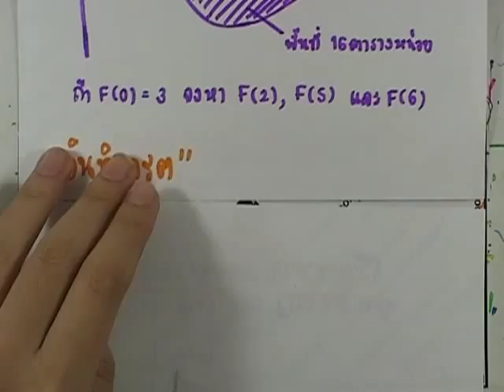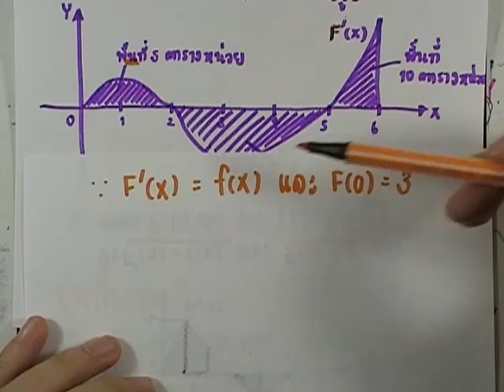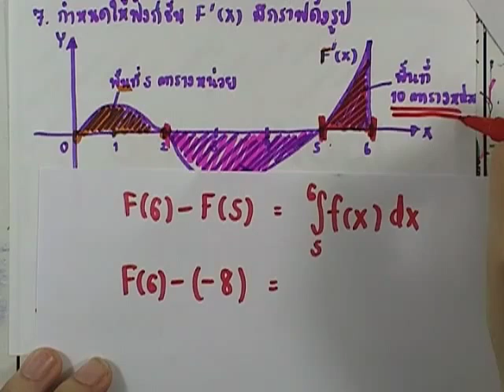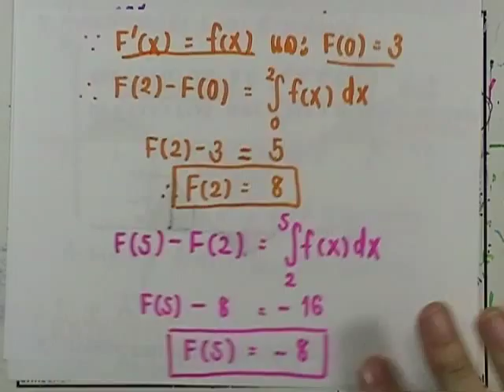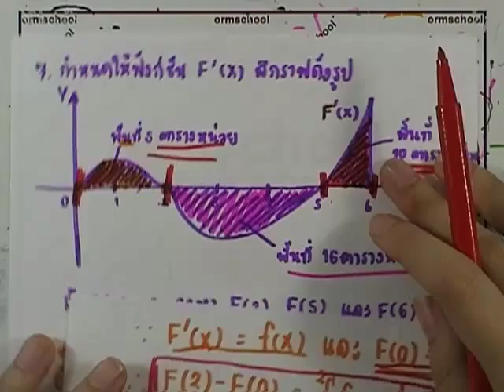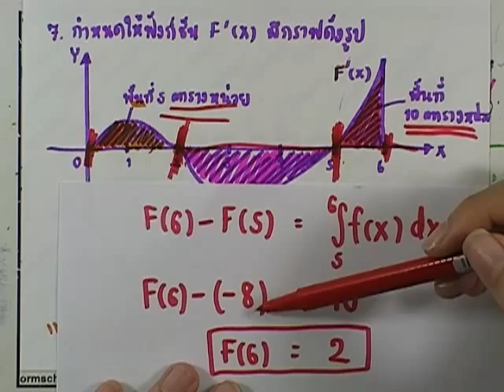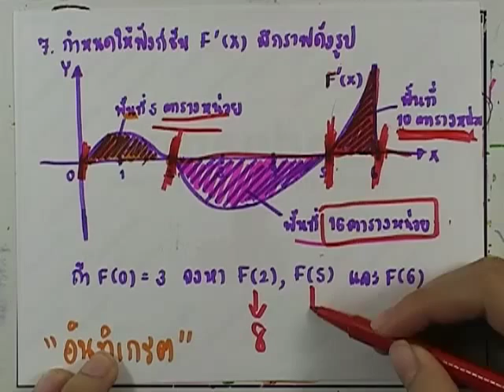เลขกระทรวง เพิ่มเติม ม.4-6 เล่ม6 : แบบฝึกหัด2.12 ข้อ7